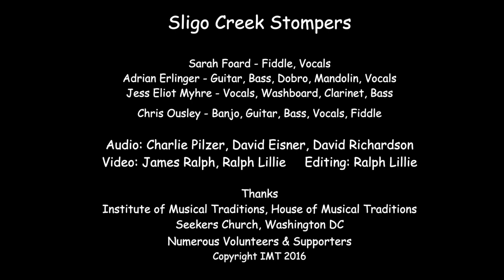"Red Rocking Chair" Sligo Creek Stompers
"Red Rocking Chair", performed by the Sligo Creek Stompers at the Institute of Musical Traditions Seekers Church, Washington DC, USA on November 13, 2016.

Sligo Creek Stompers play a raucous but refined blend of traditional roots music: Appalachian & Midwestern old time and bluegrass, New Orleans-style traditional... jazz, haunted Irish fiddle tunes, honky tonk & classic country, Texas & gypsy swing. Inspired by scratchy 78 rpm records, contra dancing and a good bottle of whiskey, the Stompers are keeping the flame of American stringband music alive in the Washington, DC area.

The band's members — Sarah Foard, Adrian Erlinger, Jess Eliot Myhre, and Chris Ousley — first began playing together in 2010 at farmer's markets, street corners, and barn dances. Since then, the Sligo Creek Stompers have brought their sound to the Kennedy Center's Millennium Stage, the Sixth & I Historic Synagogue, The Hamilton, and the Kingman Island Bluegrass Festival.

With a slew of stringed instruments in tow, the Sligo Creek Stompers aim to delight audiences and passersby with their youthful energy and a firm grounding in tradition.

Sound: Charlie Pilzer, Dave Eisner, Dave Richardson
Cameras: James Ralph, Ralph Lillie
Editing: Ralph Lillie